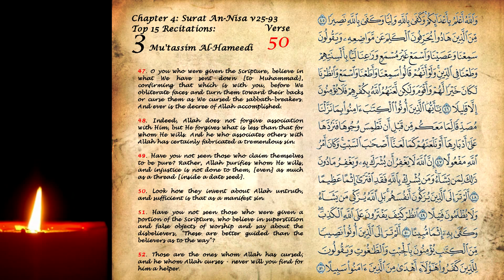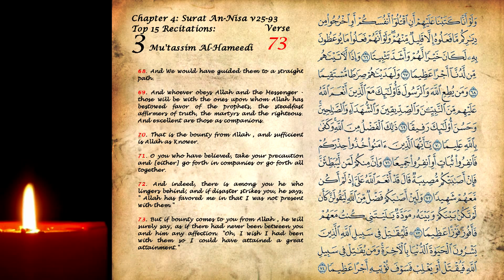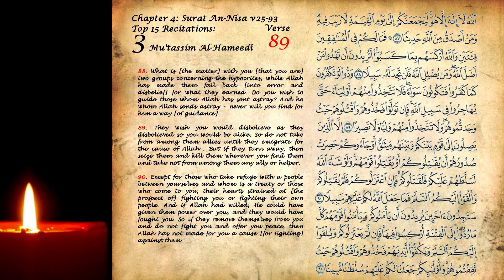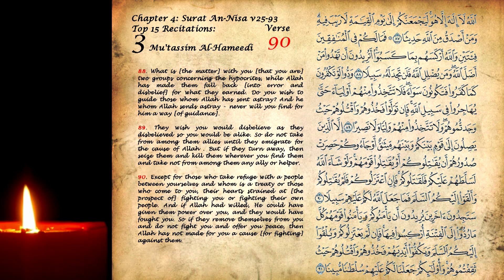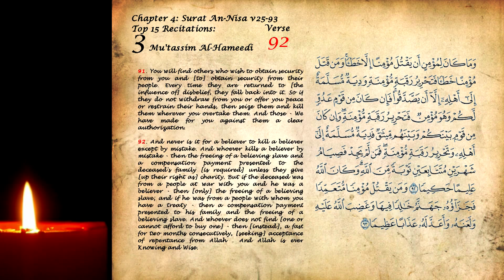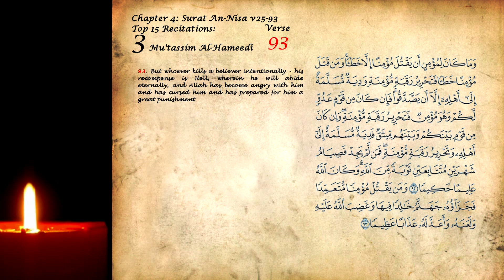Top 15 Recitations: 3 - Mu'tassim Al-Hameedi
15 of my favourite recitations - Part 3: Surat An-Nisa v25-93 recited by Mu'tassim Al-Hameedi from Taraweeh 2004